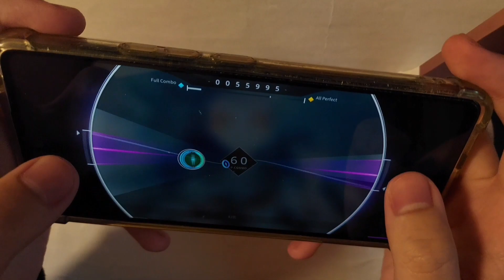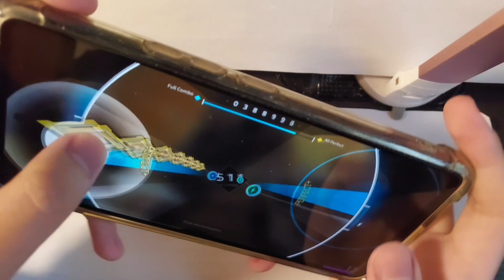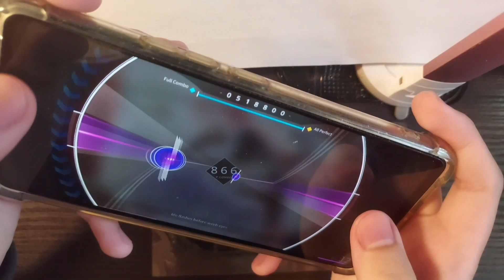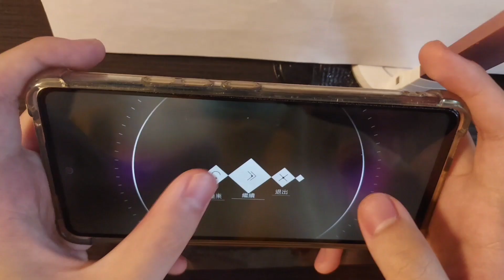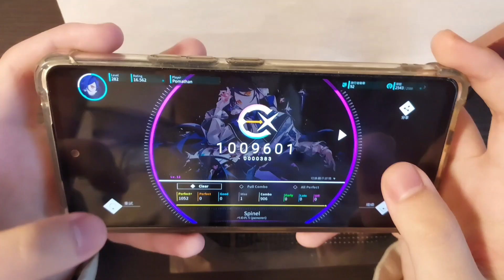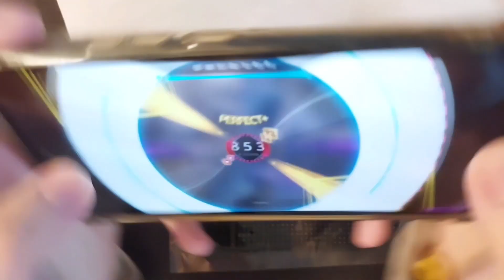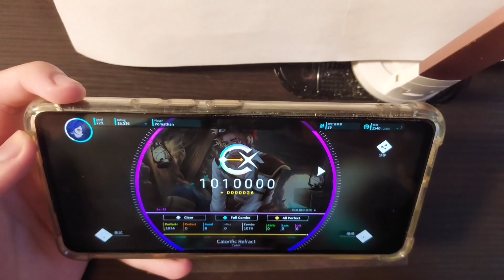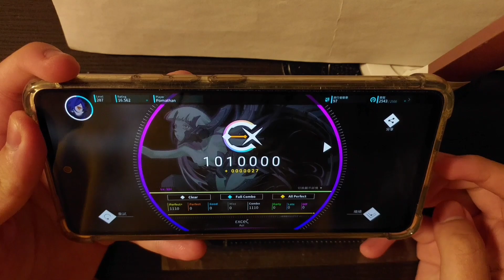【Sounds of Orb ALL AP+!】親指 All Perfect+!!!(MAX)【Rotaeno】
Game: Rotaeno

0:00 幻影 by Pica
2:24 Dear my memories. by kuro
5:05 life flashes before weeb eyes by BilliumMoto
8:29 Fly Again by Fujiyori
11:19 Spinel by ぺのれり(penoreri)
13:58 Calorific Refract by Tatsh
16:44 εxceζ by Aoi

Level: IV 11~12+
Rank: AP(MAX)

Sounds of Orb ALL AP+!